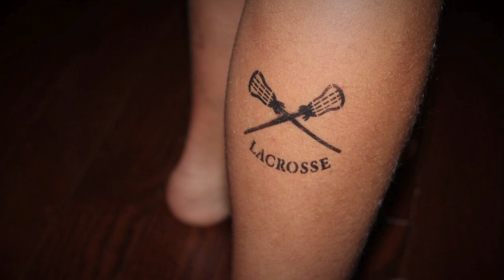LACROSSE VIDEO HD 11 12 2012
John Paul (JP) Schnabel Lacrosse 2012